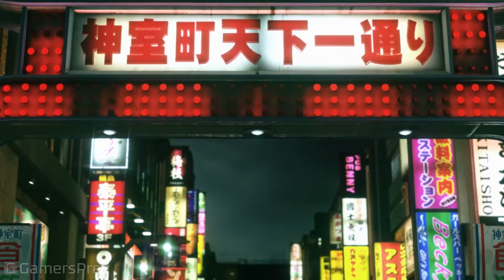Yakuza Kiwami 2 - Chapter 5: Hidden Past Walkthrough [HD 1080P]